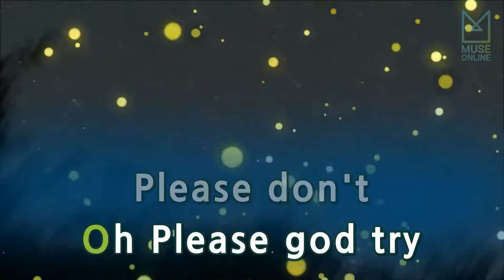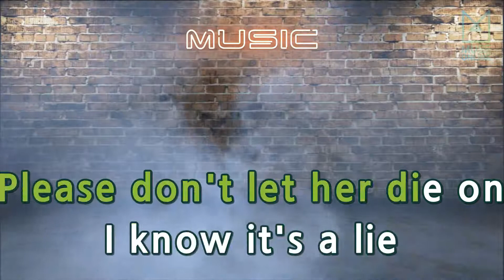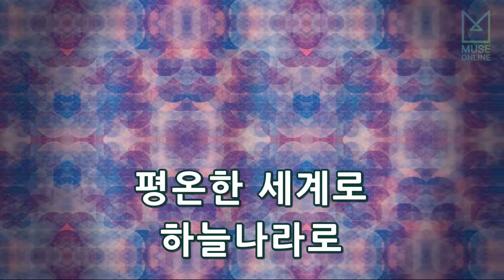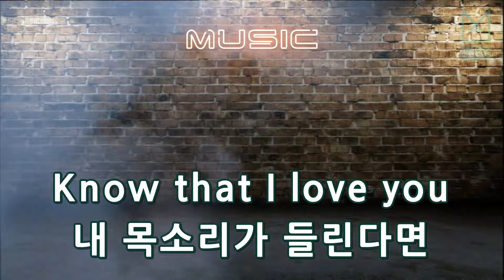[뮤즈온라인] 드렁큰 타이거(Drunken Tiger) - 8:45 Heaven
드렁큰 타이거(Drunken Tiger) - 8:45 Heaven

작사 : TIGER JK
작곡 : THE QUIETT